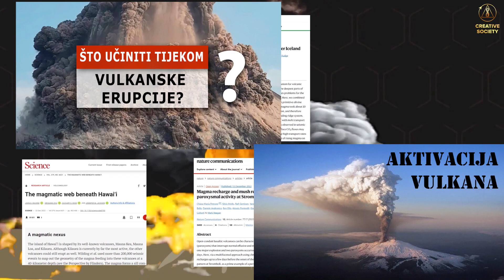Koliko broj ljudi živi uz vulkane?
Životi milijuna ljudi su u neposrednoj ugrozi kako se približavamo aktivnoj fazi ciklusa od 12 000 godina. Ovo se posebno odnosi na one koji stanuju u neposrednoj blizini vulkana. Porast broja potresa diljem svijeta, buđenje vulkana koji su dugo bili neaktivni i procesi koji se događaju u unutrašnjosti našega planeta, ozbiljan su signal za uzbunu.
Što učiniti ❓
Pogledajte:
Međunarodni online forum „Globalna kriza. Odgovornost” 02. prosinca 2023.